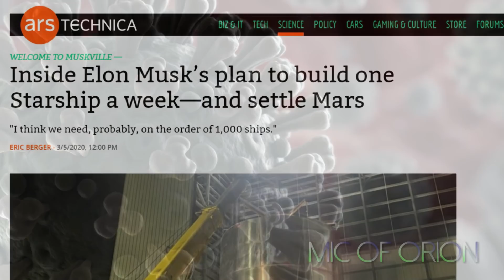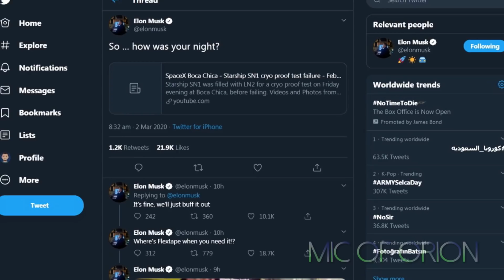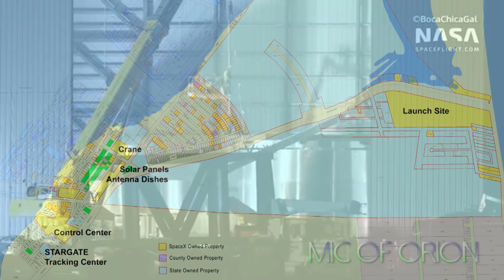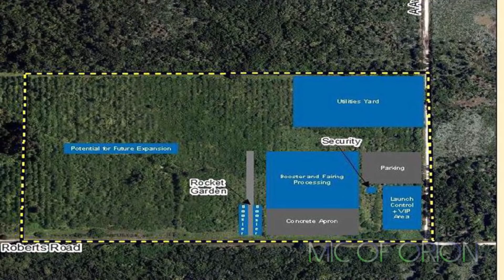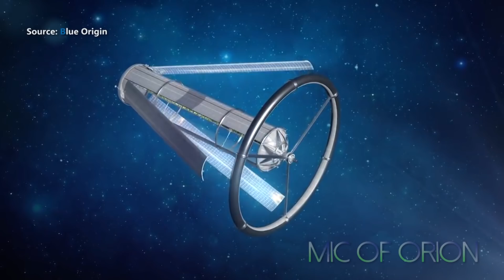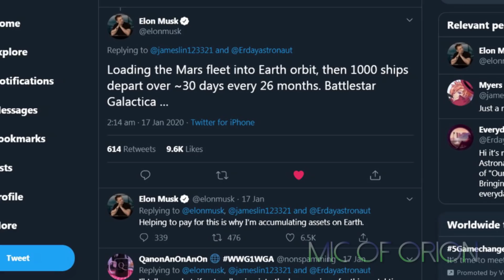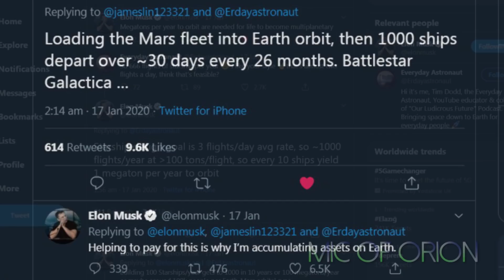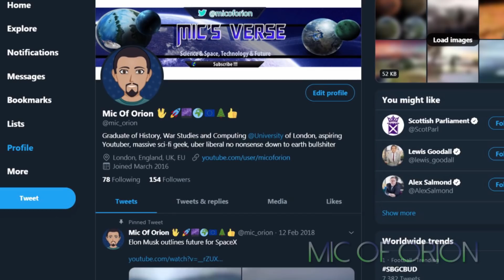Elon Musk Mars City Must Be Sustainable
Look at Elon musk Mars City vision and why it won't be as easy as some might have thought it, Elon Musk included.  Building a sustainable Martian colony won't be easy or most likely possible in a short turn, Elon Musk however, will try his best to achieve his goal of large martian colony, a new home for humanity among the stars.

Sorry for not posting this on Friday, as video is somewhat longer than my usual, it took much longer to edit. Next video on Tuesday.

I've linked videos that are relevant to this video,